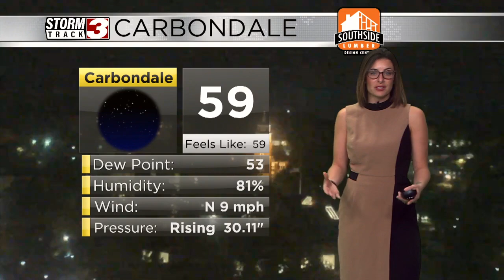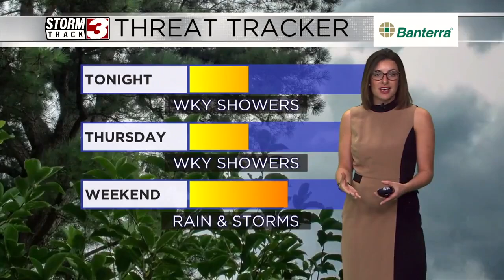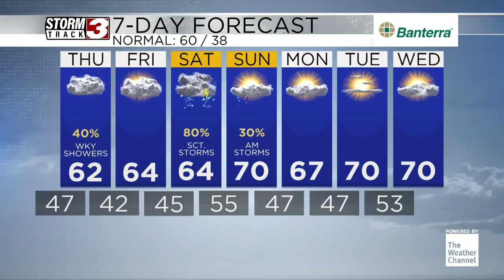Tracking more rain chances and warm temperatures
November 6th Evening Weather with Meteorologist Jacie Brianne